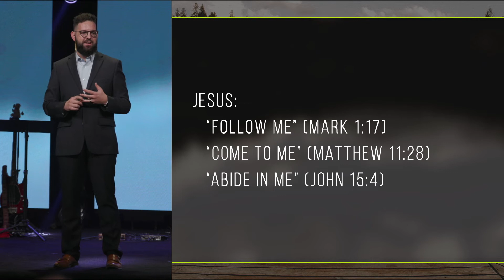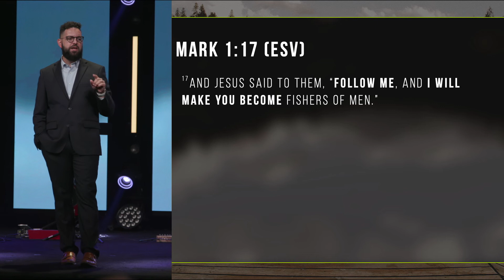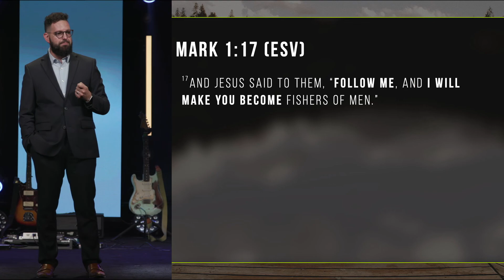How to Leave Your Comfort Zone and Prepare for Change | Jacob Sheriff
In this sermon clip, Pastor Jacob talks about 2 things we need when preparing to leave our comfort zone and experience change in our lives. A tether to keep us grounded and a target to move us forward. Change is not comfortable. Our comfort zones are places of familiarity that tend to avoid change. But if we are to grow, we must be ready to leave the familiar and comfortable. It's also important to recognize the simple things that should not change. Enjoy this clip from pastor Jacob's message "All of You - Part 1".

If you find this content helpful and would like to support us, you can make a donation
If this content was a blessing to you and you'd like to help support this podcast directly, visit this link:

About Jacob:
Jacob Sheriff has dedicated his life to being transformed into the likeness of Christ. As a second-generation pastor, he has been blessed to have been introduced to the Gospel and have a relationship with Jesus from a young age. Jacob has been a part of the pastoral team at Victory Life Church since 2005, and now serves as the Senior Lead Pastor. He has had such radical encounters with the power of God that seeing people transformed by Jesus has become his life’s mission. The most significant part of the call of God on Jacob’s life is to his incredible wife, Hannah, and their five children. They are committed to raising their children to be disciples of Christ. In his free time, you can find Jacob reading, studying, enjoying good coffee, and backpacking. He is a Holy Spirit gifted communicator in sharing the truth of the Gospel of Jesus.